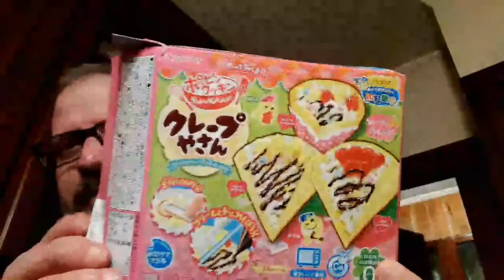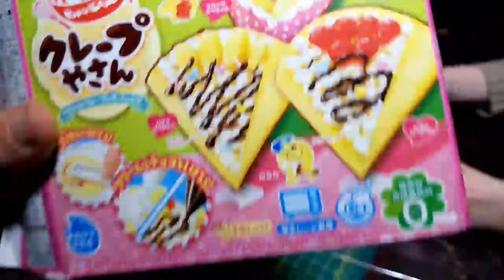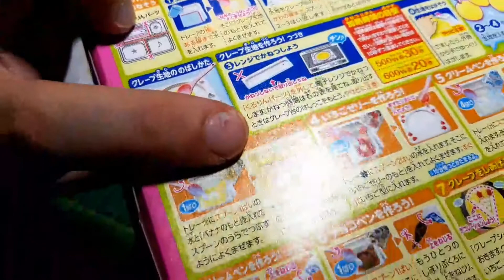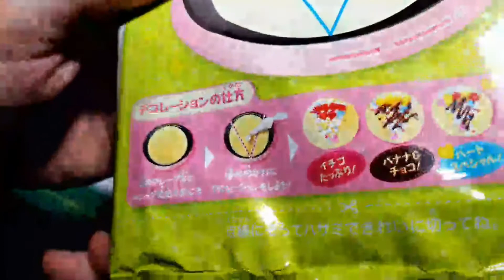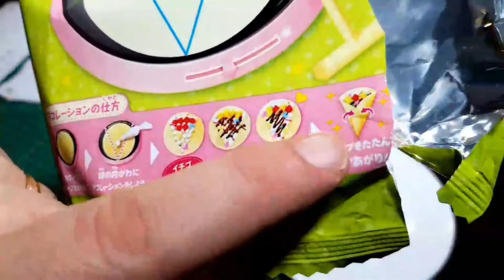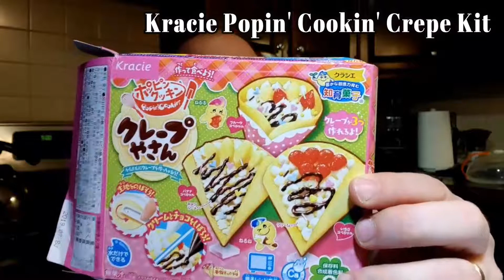🍬 Japanese Candy - Crepe Shoppe [Livestream Rebroadcast] - Playing With Our Food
This is the kit we're putting together. It was some goofy fun.